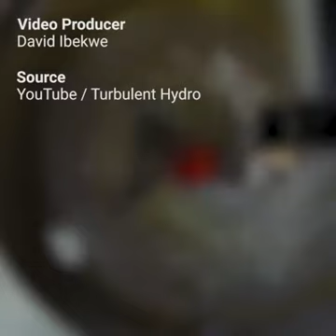These whirlpool turbines can provide 24/7 power for dozens of homes.